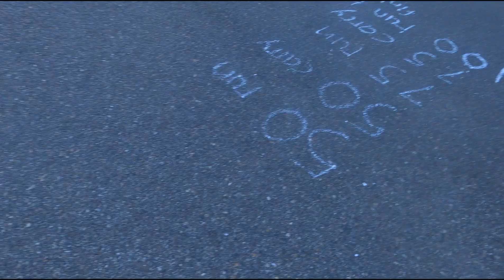Unleashing The Power Of The Stihl Br700 In Commercial Parking Lots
Stihl BR700 in Commercial Parking lots